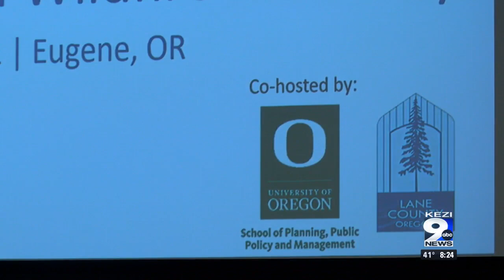First Oregon Summit on Wildfire Recovery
Three years after the devastating Labor Day Wildfires on 2020, leaders and policy makers are coming together to talk about recovery efforts and next steps.